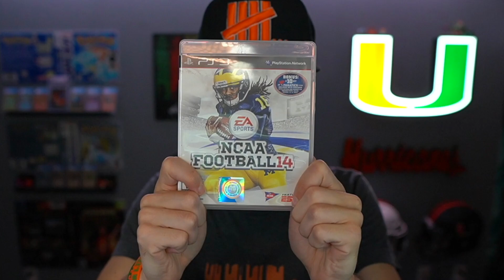Miami Hurricanes SIMULATED Season is BACK for 2023 | Big Announcement!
to get $5.00 OFF your order.

⬆️ Support a former Miami Hurricane and order some JUICY nuts⬆️

Maryville, TN
37802